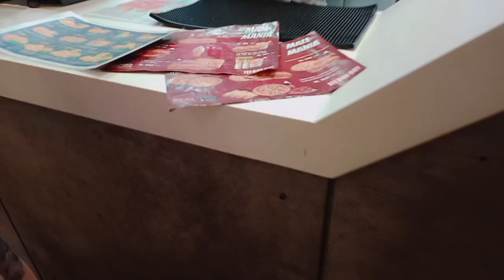Met my college friend after a long time ❤️ | Alhamdulilallah ❤️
Assalam o Alaikum friends I am Mina Khurram. On my channel you will my daily routine, some cooking videos, fun challenges, my art videos, and much more!!!❤️ I hope you will like my videos ❤️❤️❤️❤️